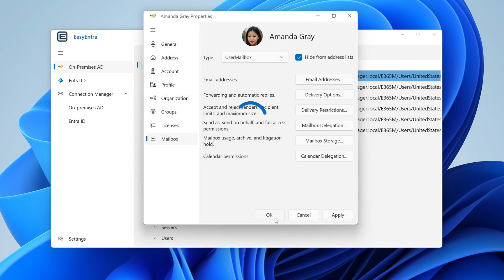How to Schedule a New Auto-Reply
EasyEntra simplifies user administration in hybrid and cloud-only environments, allowing management from one console. 'How To - EasyEntra' is a series of demos and webinars that display features of this secure, highly responsive, and easily installed stand-alone application.

To schedule a new auto-reply, do the following:

• Open user properties, select the Mailbox tab, and click Delivery Options.
• Select Enable automatic replies.
• If you want to configure a schedule, select Schedule automatic replies and configure the schedule.
• Configure an automatic reply to internal senders.
• Select the scope for external replies and configure an automatic reply to external senders.
• Click OK twice to apply the settings.